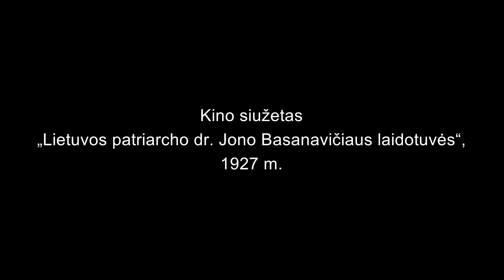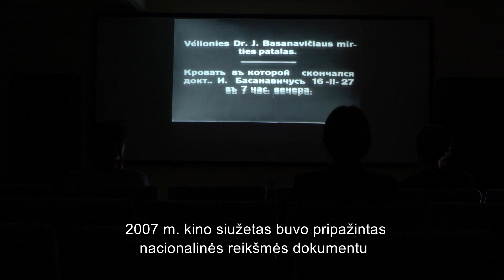UNESCO paveldas LCVA. Dr. Jono Basanavičiaus laidotuvės #5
Dešimties dienų virtualus turas – tai Lietuvos centrinio valstybės archyvo dovana Tarptautinės archyvų dienos proga!

Skatindami dokumentinio paveldo puoselėjimą, dalijamės Lietuvos centriniame valstybės archyve saugomais, savo forma ar turiniu išsiskiriančiais Lietuvai svarbiais dokumentais, pripažintais nacionalinės ar regioninės reikšmės ir įtrauktais į UNESCO programos „Pasaulio atmintis“ Lietuvos nacionalinį registrą.

Penktoji diena skirta 1927 m. kino siužetui „Lietuvos patriarcho dr. Jono Basanavičiaus laidotuvės“ –  dokumentui, kuris į UNESCO programos „Pasaulio atmintis“ Lietuvos nacionalinį registrą įtrauktas ir nacionalinės reikšmės pripažintas 2017 m.